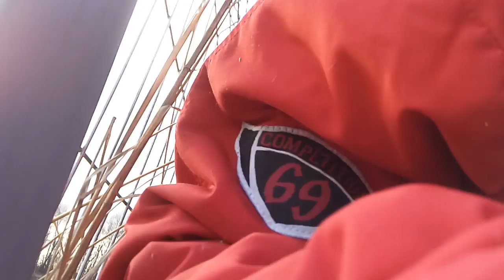Скрасила одиночество Ленина или дырка в заборе 😂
Стоит одиноко на горе вождь пролетариата... Запущенное место. А ещё я почему-то  пролезла к нему через забор 😁😁😁👍